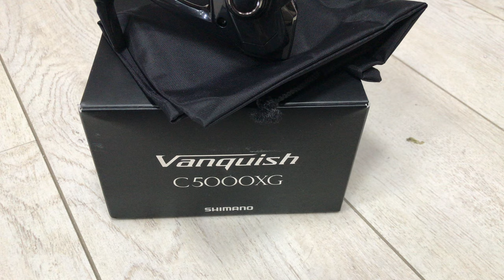Shimano vanquish C5000XG new 2019